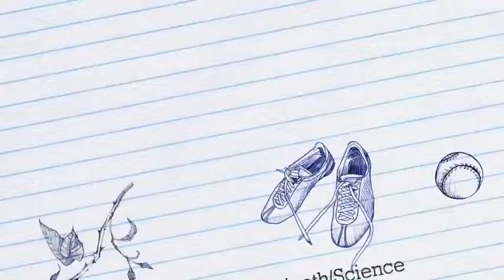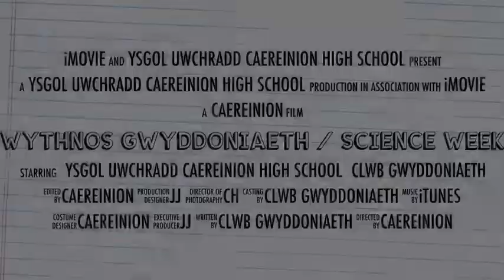Wythnos Gwyddoniaeth/Science Week